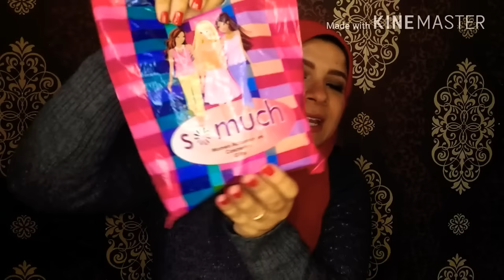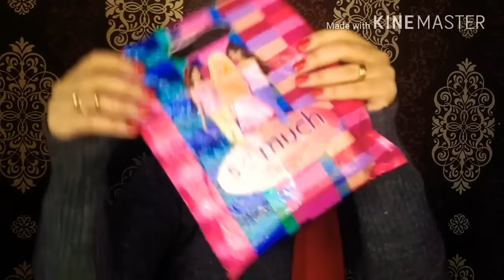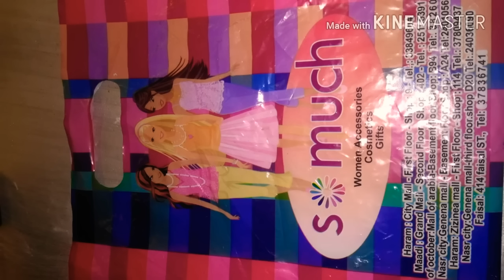محل ميكب هيفيد بنات كتير بأسعارو و فروعو و مشترياتى منو